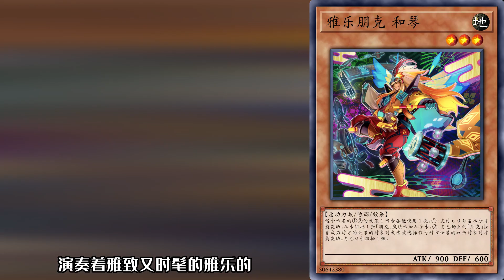【游戏王卡图故事】朋克：欢迎进入赛博时代！